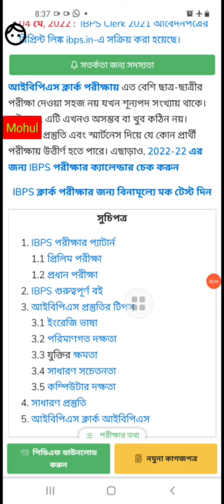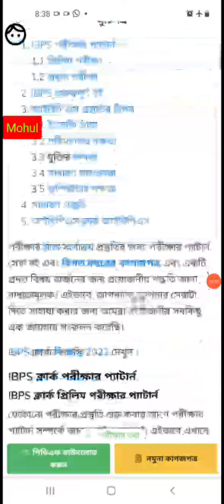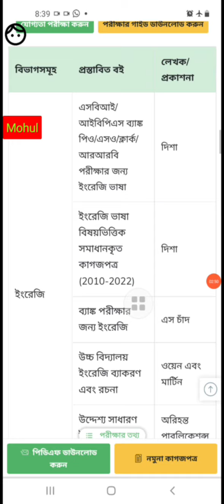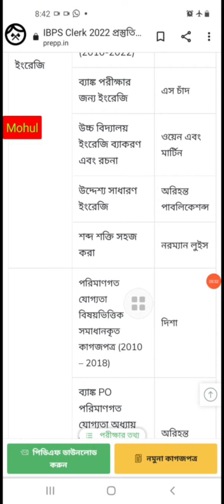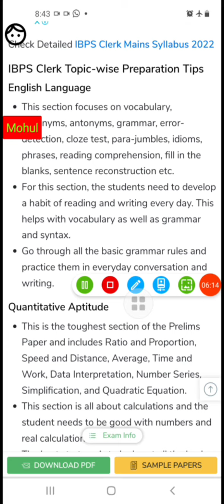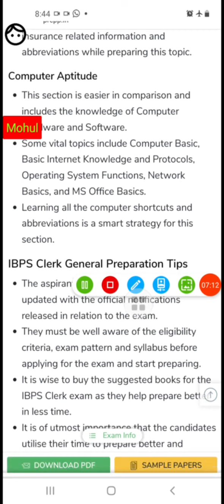Bank Clerk Exam Preparation guideline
Bank Clerk
Bank Exam Preparation
How to start preparation for Bank Clerk Exam

The Institute of Banking Personnel Selection (IBPS) conducts an online examination to recruit clerical cadre for multiple public sector banks operating in the country